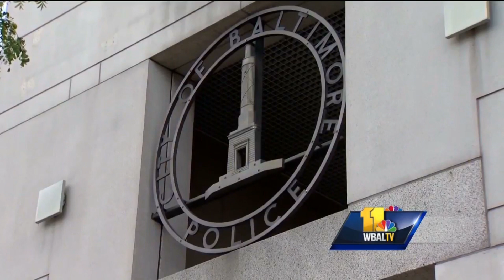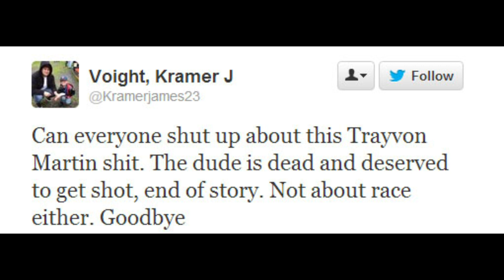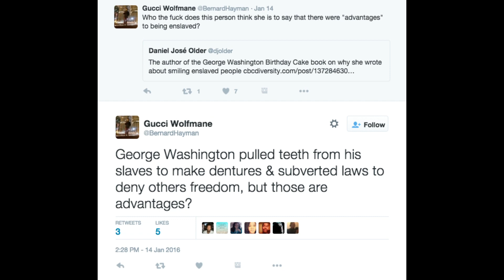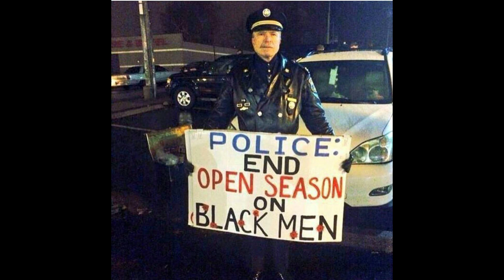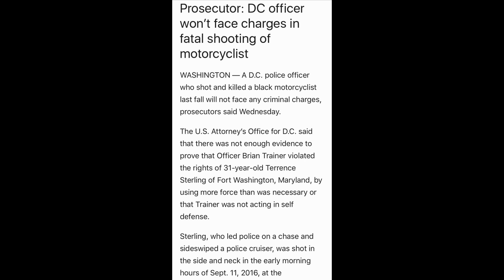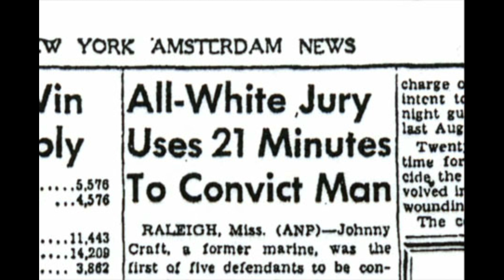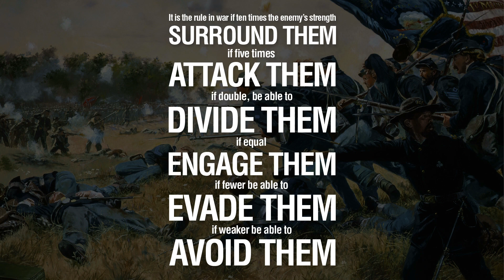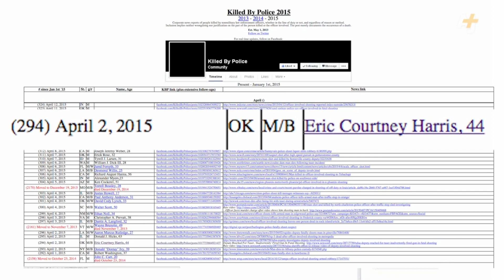Court In The Streets: No Charges For Freddie Gray Murder/ No Justice For Terrence Sterling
No Charges For Freddie Gray Murder:
Recently The D.O.J found insufficient evidence to charge officers in the murder of Freddie Gray. Despite the D.O.J finding tons of evidence of civil right violations for a long time they just happen to not see it in this case. R.I.P to Freddie Gray.

 No Justice For Terrence Sterling:
In D.C the brother Terrence Sterling was shot and kill by Officer Brain Trainer while riding his bike. The prosecutor in the Terrence Sterling case decided not to charge the cop with this murder. Even though the cop broke violations not having his body cam on we are suppose to just take the police word for it as always. Trust the cops word over video evidence, dna evidence, and eye witnesses on the scene. R.I.P to the brother Terrence Sterling.